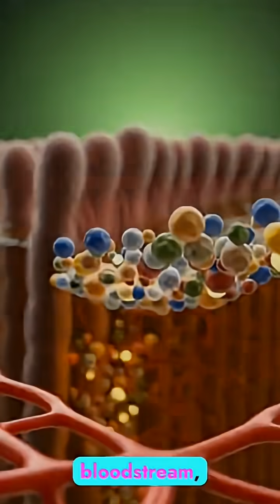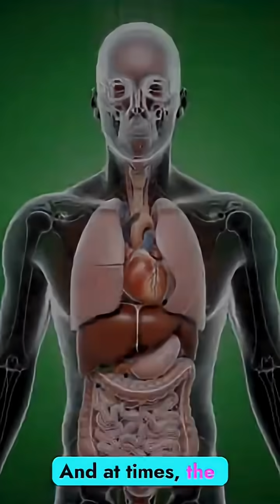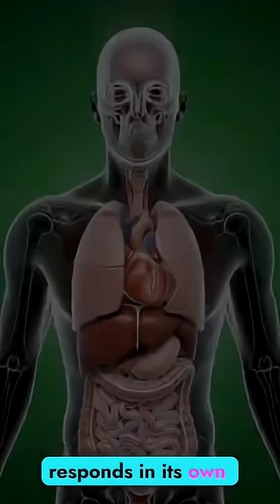The Incredible Journey of Tea Inside the Human Body | 3D Anatomy Digestive Process#shorts#shortsfeed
Explore a stunning 3D cinematic journey of how tea travels through the human body. From the moment it enters the stomach to nutrient absorption, brain activation, muscle nourishment, and energy boost—this short film reveals the unseen world inside us. Also learn about possible side effects such as stomach irritation, allergies, and blood sugar spikes. A visually captivating and educational deep-dive into human anatomy and digestion.